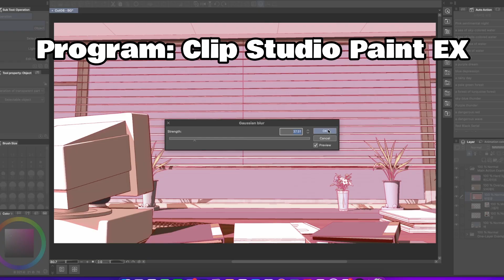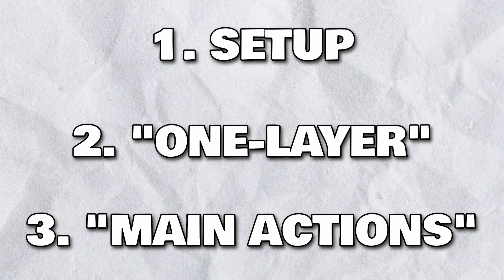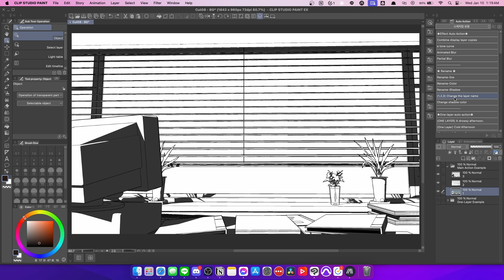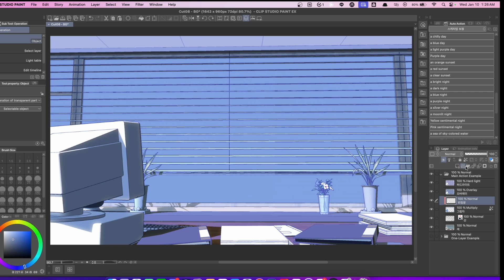ONE-CLICK EASY ANIME BACKGROUNDS (Clip Studio Paint + Sketchup + ACON3D)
This is how I make easy anime backgrounds using one-click auto-actions for Clip Studio Paint.